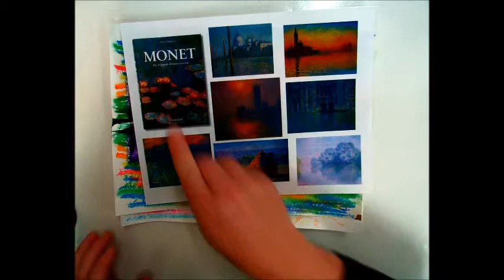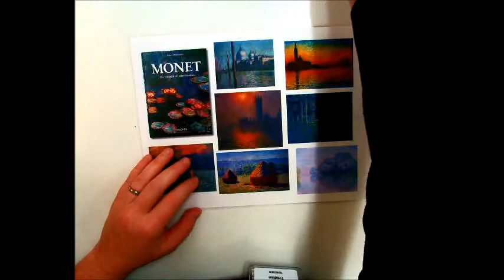Monet Reflection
Monet inspired art project.